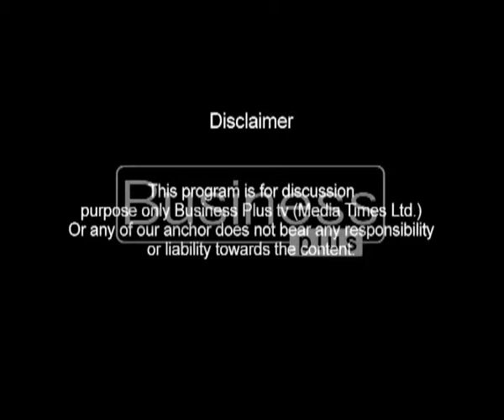Aap Aur Karobaar with Host Khalil Ahmed (11, March 2016)